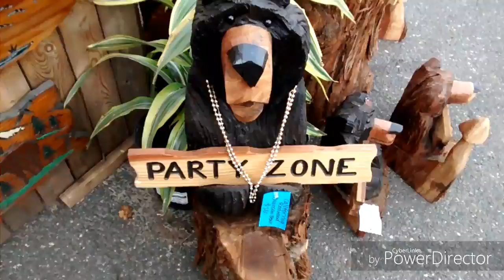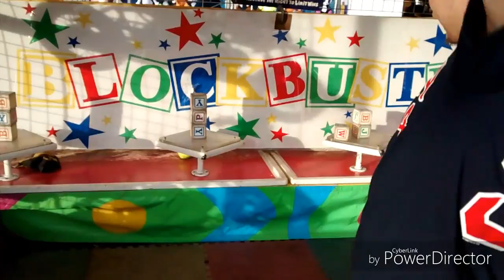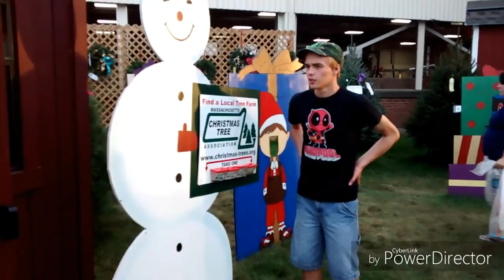Krazy Klowns At The Big E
Birdman, The Raven and Boy Gerbil do random things at the Big E